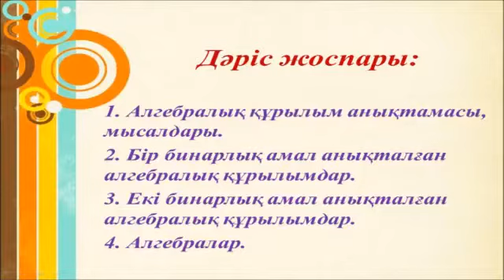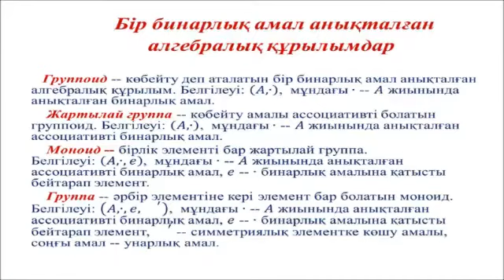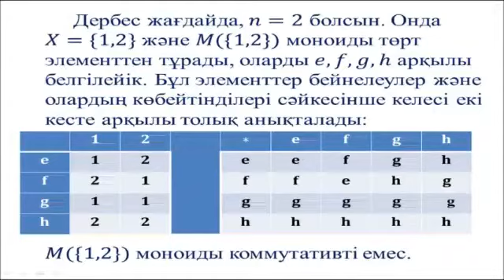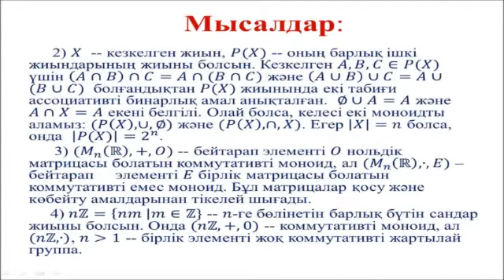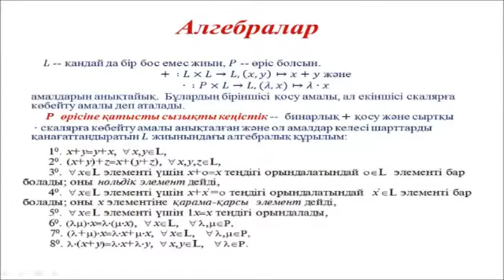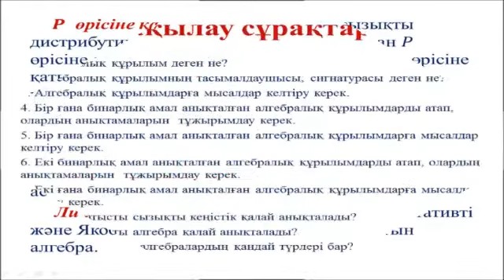Пән: Алгебра және сандар теориясы Тақырып: Алгебралық құрылымдар